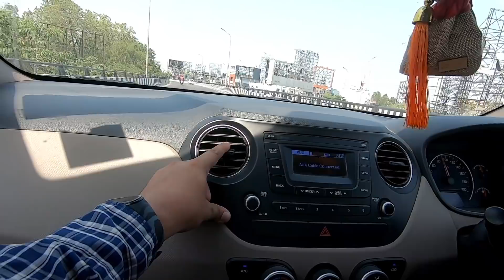Finally riding my 390 after two Months